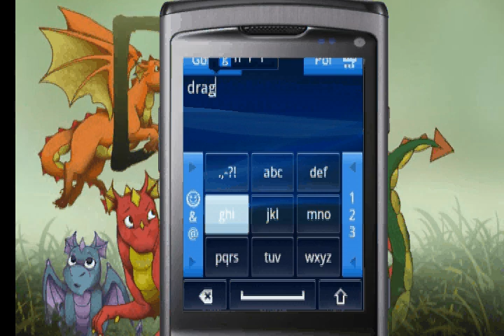Drago Pet Gameplay 1.1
New game - Unicorn Pet trailer:
Become a guardian of a mystic dragon!
Did you ever dream about having an ancient creature as your friend? In Drago Pet we will become a guardian of a mystic dragon! Before we begin playing with our pet, we will receive an egg to take proper care of it. When it will hatch we will step into an epic adventure of living, having fun and taking care of an unique dragon living in your phone! The first thing you'll have to remember is that your little magic creature lives all the time in your device! It is not simply being saved when you exit the game. It is always alive and may notifyl you at any time it needs your help.